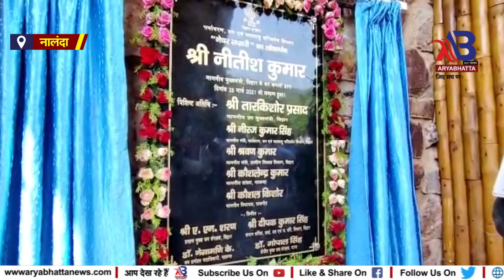नालंदा: नेचर सफारी व रोपवे का बिहार के CM नीतीश कुमार ने उद्घाटन किया......